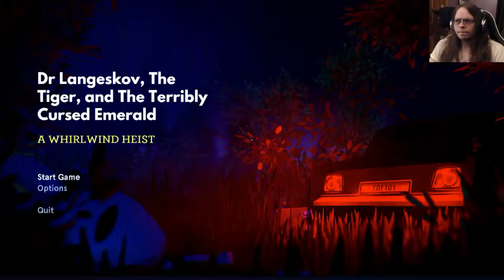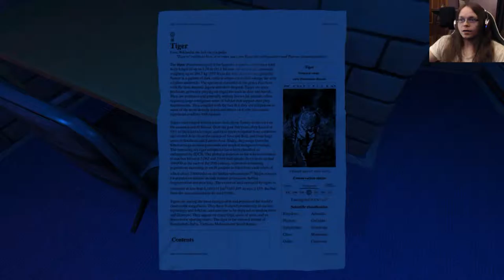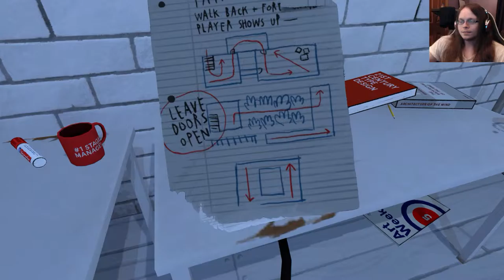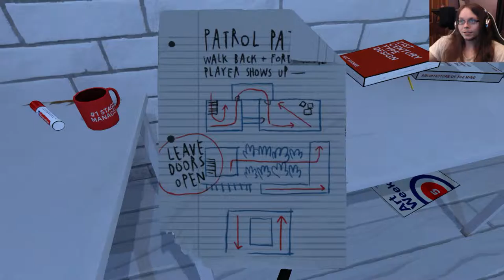THIS IS A GAME? | Dr. Langeskov, The Tiger, and The Terribly Cursed Emerald: A Whirlwind Heist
I've never had any trouble writing a description for a video.  You might want to watch this insanity.  I dare you.

A 15 minute heist game by Crows Crows Crows & Directed by William Pugh (The Stanley Parable).